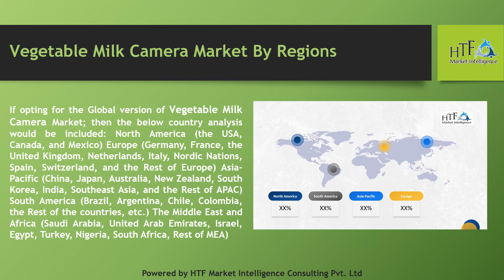Vegetable Milk Market Dynamics, Size, and Growth Trend 2018 2028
Vegetable milk, also referred to as plant-based milk or non-dairy milk, is a type of beverage made from plant sources that serve as alternatives to traditional dairy milk derived from animals. Vegetable milk is suitable for individuals who are lactose intolerant, have dairy allergies, follow a vegan or plant-based diet, or simply prefer non-dairy options.